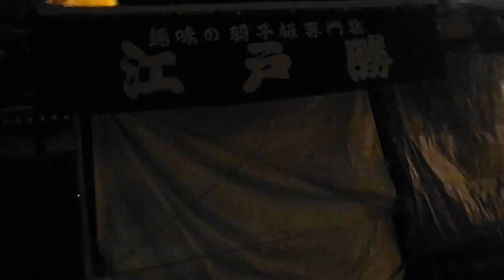DSCF5394浅草寺20141217羽子板市おわりかけ